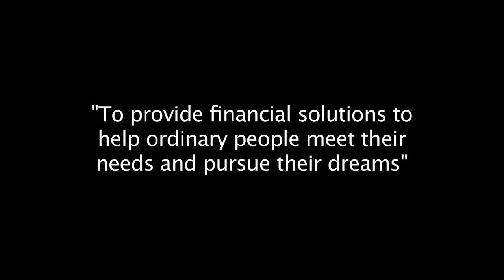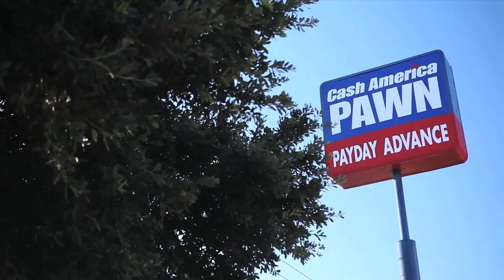Cash America - Who We Are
Learn more about our shops, our history, our products and services and who we are in the Cash America family.